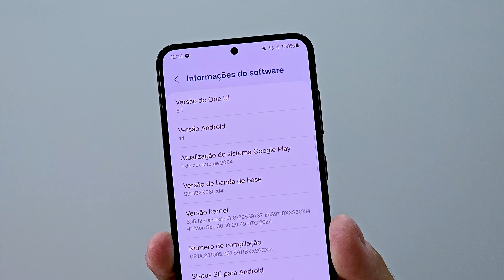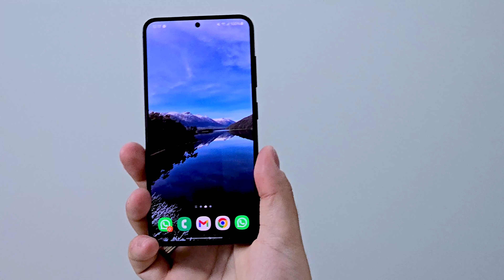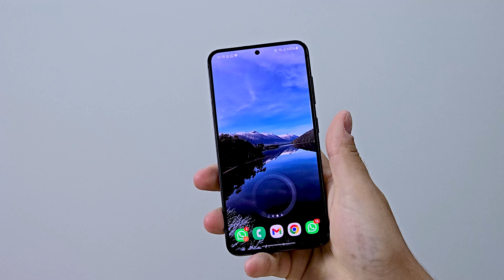Esqueça o Galaxy S24: Por Que o S23 Ainda É a Melhor Escolha? Review Completa!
Compre em lojas oficiais com segurança!